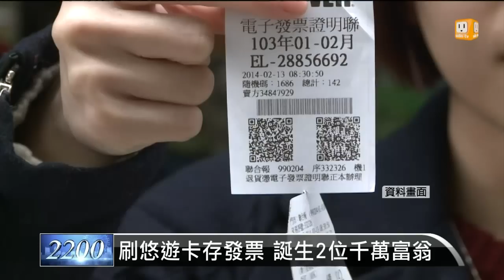【2014.07.30】刷悠遊卡存發票 誕生2位千萬富翁 -udn tv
五六月的統一發票開獎，其中的千萬獎項，有兩位得獎的幸運民眾，是用悠遊卡消費的電子發票。這也是首度有行動載具的無實體電子發票，開出千萬獎項。完整內容 , FB , Twitter , G+